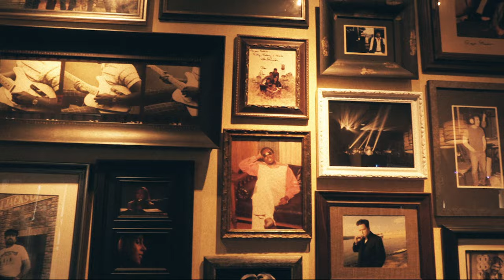Rachel Wammack - This is Rachel Wammack - Vol. 1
Get Rachel Wammack's self-titled EP, available now.